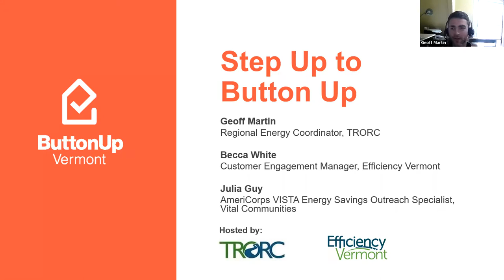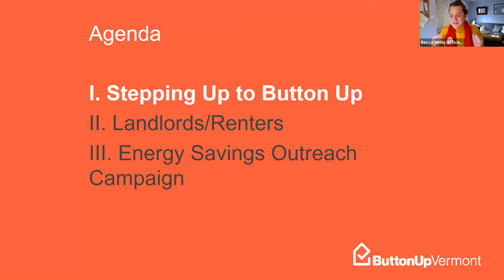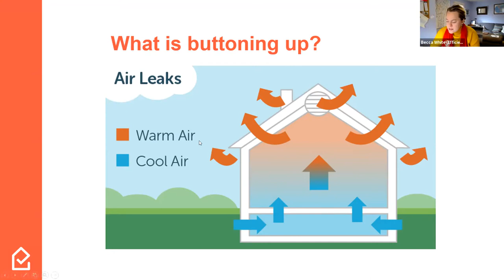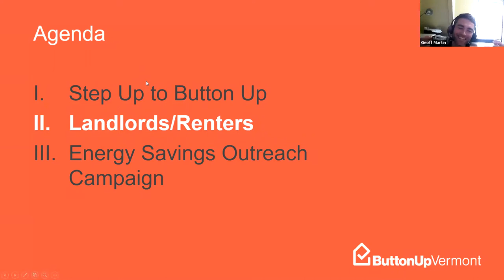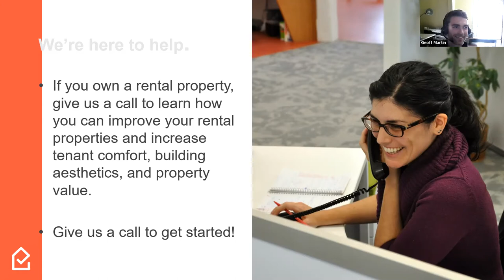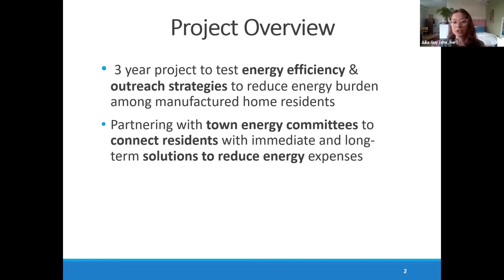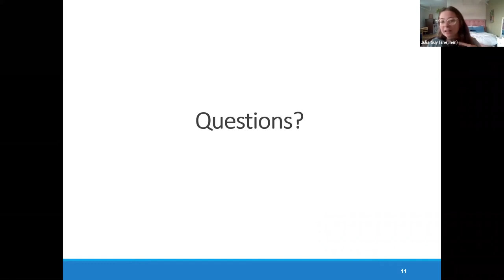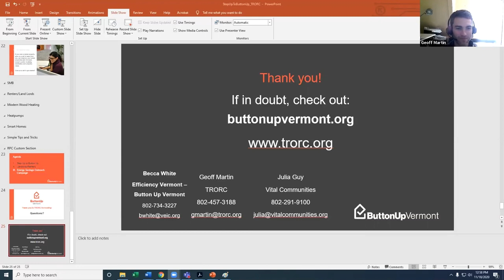Step Up to Button Up with the Two Rivers Ottauquechee Regional Commission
Vital Communities is partnering with town energy committees on an Energy Savings Outreach project aimed at connecting manufactured home residents with immediate and long-term solutions to reduce their energy bills.

Hosted by the Two Rivers Ottauquechee Regional Commission.